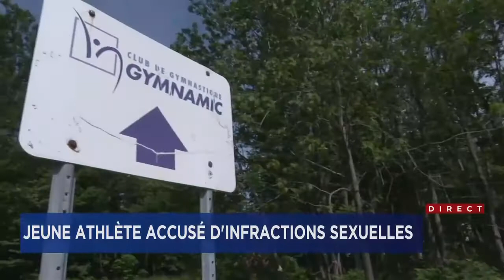Un athlète de 22 ans arrêté pour infractions d’ordre sexuel sur mineurs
Un gymnaste de calibre international de 22 ans, arrêté à Lévis pour des infractions d’ordre sexuel à l’égard de deux mineurs, assure qu’il ne voulait pas faire de mal aux présumées victimes.

Confronté à sa sortie du poste de police de Lévis, il a présenté ses excuses. « J’ai rien fait pour vous faire du mal. Pardon si ça vous a fait du mal », a lancé Thierry Pellerin. Il dit avoir pris conscience qu’il est allé trop loin et regretter sincèrement ce qu’il a fait.

Le Service de police de la Ville de Lévis (SPVL) avait amorcé l’enquête au début du mois de juin, lorsqu’une situation de leurre d’enfant a été signalée.

Le suspect était souvent en contact avec des sportifs d’âge mineur.

L’athlète a été appréhendé à sa résidence. Une perquisition a été menée pour analyser du matériel électronique.

Un jeune homme de 22 ans de Lévis a été arrêté, jeudi, pour quatre infractions d’ordre sexuel sur plusieurs victimes mineures.

De jeunes victimes

Le suspect a comparu vendredi par visioconférence depuis le poste de police de Lévis. Calme en apparence, il s’est présenté masqué devant la caméra.

Pellerin fait face à un total de neuf chefs d’accusation, dont leurre d’une personne de moins de 18 ans, incitation à des contacts sexuels, production de pornographie juvénile et transmission de matériel sexuellement explicite à un mineur.

Pour le moment, deux victimes étaient âgées respectivement de 10 et 12 ans au moment des faits, qui seraient survenus entre le 1er septembre 2019 et le 9 juin 2020.

Le gymnaste a été libéré après s’être engagé sous signature pour un montant de 1500 $. Il doit cependant rester chez lui et il lui est interdit d’entrer en contact avec les victimes, dont il a mentionné connaître l’identité, ou de faire référence à elles sur les réseaux sociaux.

Il ne peut pas non plus se trouver dans des parcs, écoles, piscines ou garderies, ou occuper un emploi qui le placerait en relation de confiance avec des mineurs. Qui plus est, il lui est interdit d’accéder à internet ou encore d’utiliser un cellulaire, un ordinateur ou tout appareil permettant de prendre des photos.

Cette dernière condition risque de lui compliquer la vie puisqu’il est propriétaire de sa propre compagnie de photographie, Ablson. Il reviendra en cour le 11 septembre.

Un choc

« Je suis abasourdi », a laissé tomber Michel Lefebvre, directeur général du Club de gymnastique Gymnamic, où Thierry Pellerin pratique sa discipline depuis qu’il a 7 ans.

Pour l’heure, les séances d’entraînement du club sont annulées jusqu’à nouvel ordre, le temps de faire part de la situation aux parents des jeunes gymnastes et de les rassurer.

« On ne s’attendait pas du tout à cette nouvelle-là. Comme les autres clubs, à cause de la COVID-19, [on était fermé et] on vient de rouvrir. Disons que ce n’est pas tombé au bon moment », déplore-t-il.

À la Fédération de gymnastique du Québec, on soutient qu’il n’y a jamais eu un incident « de cette ampleur » concernant un athlète. Il n’a pas été possible de joindre Gymnastique Canada.

L’entraîneur de Thierry Pellerin, Martin Bordeleau, a publié un bref commentaire. « C’est avec très grand regret et déception que j’ai appris la nouvelle sur internet. Je tiens à saluer le courage des victimes et je suis de tout cœur avec les gars. »

Le club Gymnamic a qualifié les accusations d’« extrêmement graves ». Le club a annoncé la démission de son président Jacques Pellerin et l’interdiction à Thierry Pellerin d’accéder aux installations.

Les gestionnaires précisent que les antécédents judiciaires de tous les entraîneurs majeurs à l’emploi du club, incluant Thierry Pellerin, avaient été vérifiés.

THIERRY PELLERIN

22 ans
Lévis
Membre de l’équipe nationale de gymnastique depuis 2016.
Il a remporté la médaille de bronze à la Coupe du monde Challenge de Paris en 2019.
Médaillé d’or aux arçons de la Coupe du monde Challenge de Guimarães en 2018.
Il pourrait avoir fait d’autres victimes.
Il est possible de communiquer avec la police au 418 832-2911.
— Avec TVA Nouvelles, Kathleen Frenette et Jean-François Racine